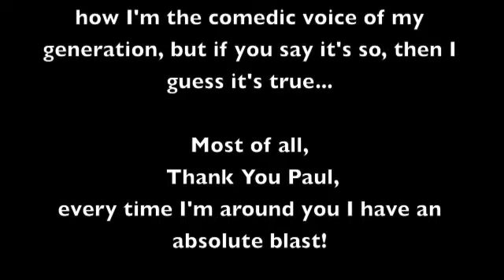Fishing w/ Paul, Ralphie, and Dorfman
Fishing on New Years Day with Paul Castronovo, Ralphie May, and Andrew Dorfman